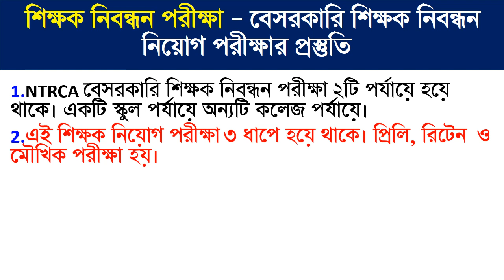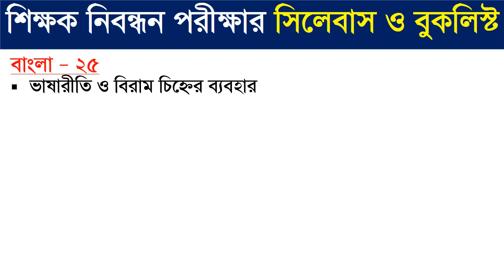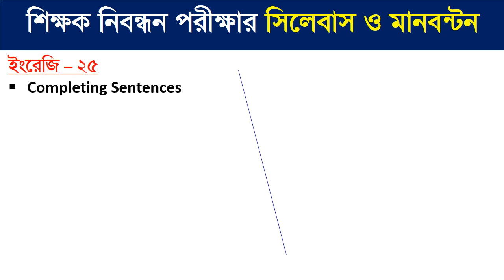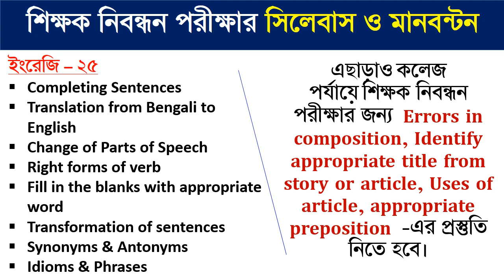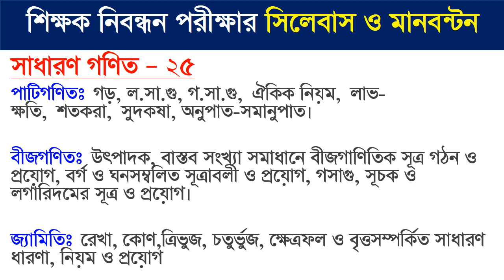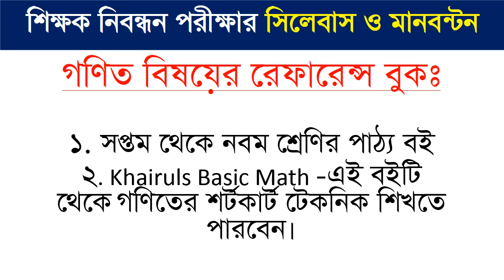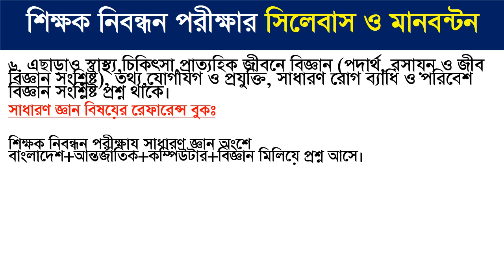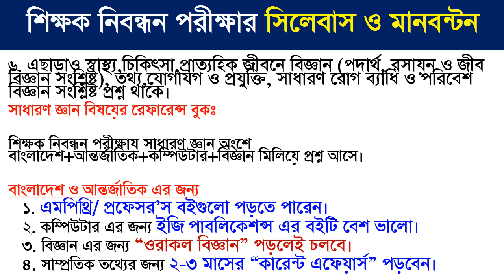১৭ তম নিবন্ধন পরীক্ষার প্রস্তুতি/ntrca 17 tomo nibondhon exam 2022/শিক্ষক নিবন্ধন ২০২২/govt job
১৭ তম নিবন্ধন পরীক্ষার প্রস্তুতি/ntrca 17 tomo nibondhon exam 2022/শিক্ষক নিবন্ধন ২০২২/govt job/নিবন্ধন পরীক্ষার সিলেবাস/NTRCA official syllabus

শিক্ষক নিবন্ধন পরীক্ষার সিলেবাস,
Syllabus for NTRCA শিক্ষক নিবন্ধন পরীক্ষার সিলেবাস,
স্কুল পর্যায় 2 এর সিলেবাস,
নিবন্ধন পরীক্ষার প্রস্তুতি,
১৭ তম নিবন্ধন পরীক্ষার প্রস্তুতি,
নিবন্ধন পরীক্ষার প্রস্তুতি ২০২২,
১৭ তম শিক্ষক নিবন্ধন পরীক্ষার তারিখ,
শিক্ষক নিবন্ধন প্রস্তুতি,
শিক্ষক নিবন্ধন যোগ্যতা,
শিক্ষক নিবন্ধন ২০২২,
১৭ তম শিক্ষক নিবন্ধন পরীক্ষার সিলেবাস,
১৭ তম শিক্ষক নিবন্ধন পরীক্ষার প্রস্তুতি,
ntrca 17 tomo nibondhon exam 2022,
ntrca exam date 2022,
ntrca today news,
17 tomo nibondhon exam date,
17 tomo nibondhon last news,
ntrca update news,
17 tomo nibondhon exam date news,
govt job circular bd,
govt job circular 2022,
govt job circular today,